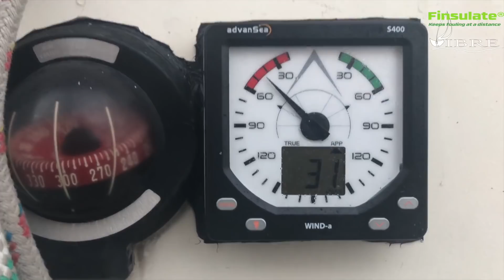Presentation avant le depart. Voilier Libre Ep:12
Vous cherchez un embarquement ou des équipiers? Allez jeter un oeil du coté de notre bourse aux équipiers: 100% Gratuit.

Vous cherchez à vendre ou acheter un voilier d'occasion. Profitez de notre rubrique voilier à vendre. 100% Gratuit